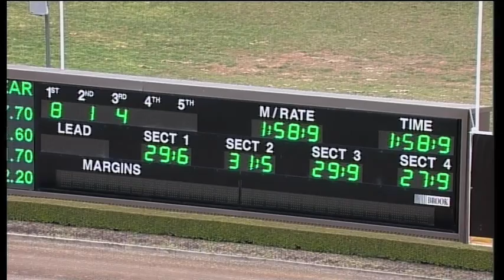TABCORP PK MENANGLE - 13/09/2016 - Race 2 - PACE [Trial]